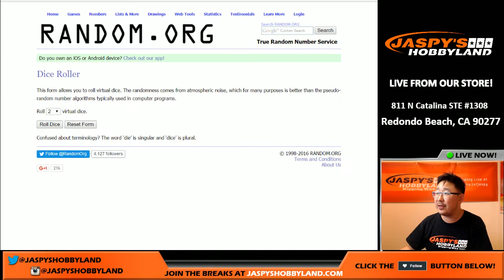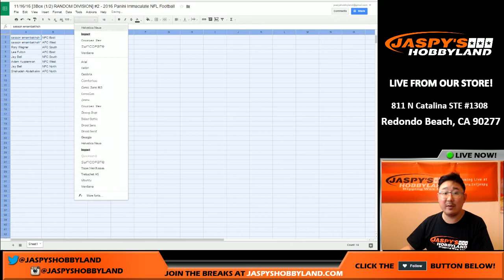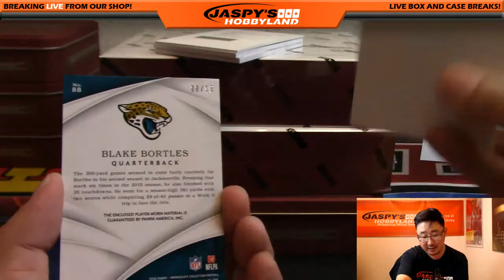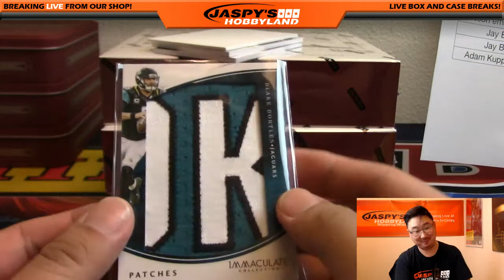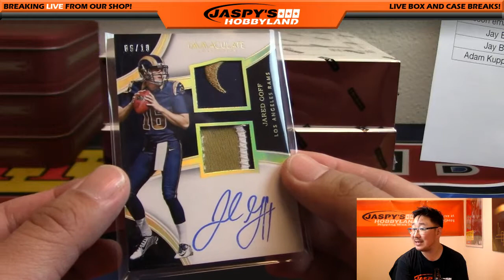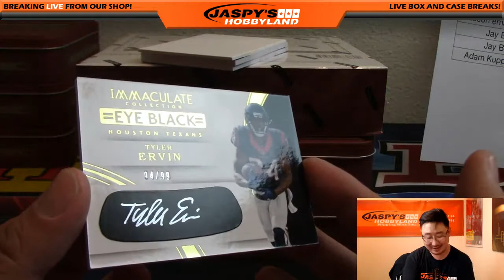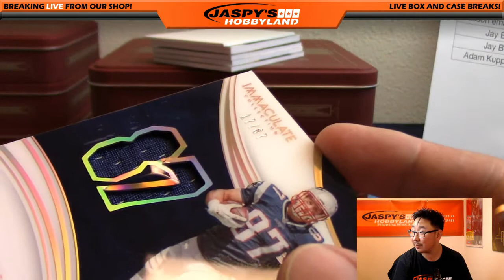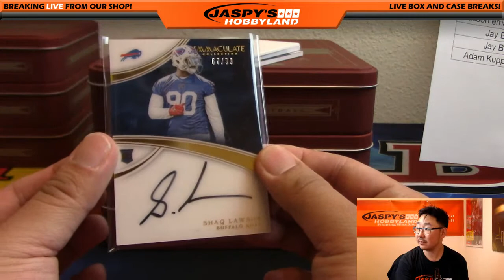11/16/16 [3Box (1/2) RANDOM DIVISION] #2 - 2016 Panini Immaculate NFL Football